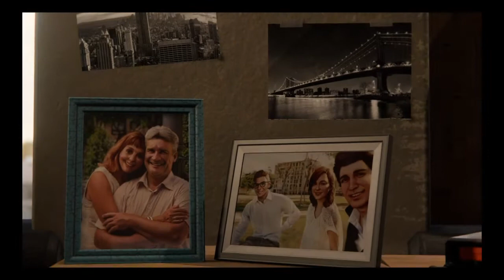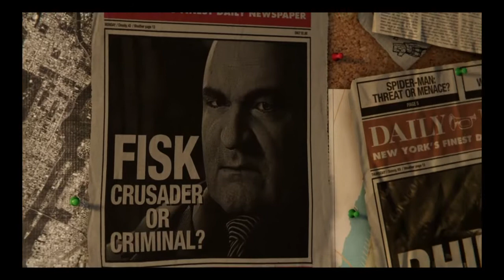Spider man ep1*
Vrey fun